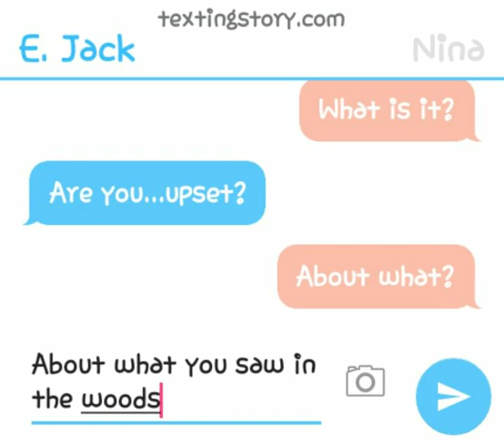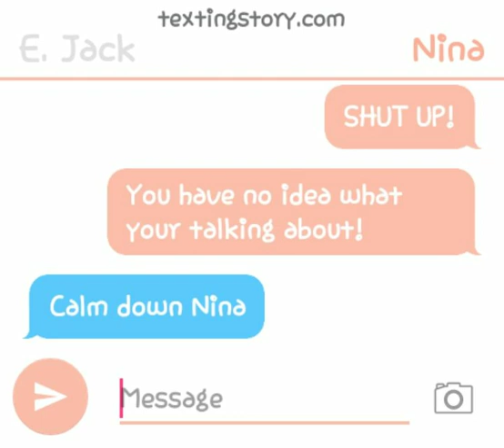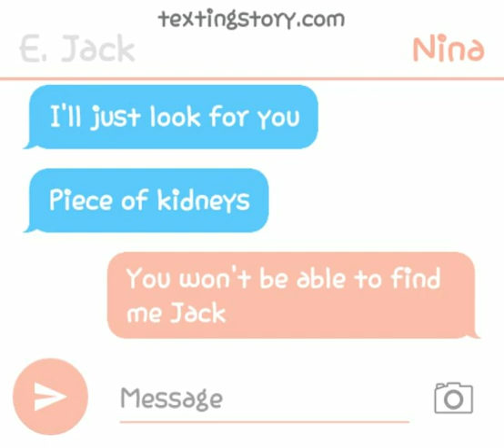Jack x Nina (Creepypasta) Part #3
Here's the next chapter to Eyeless Jack x Nina The Killer. What will happen next? Enjoy!😊

Mist Demonica Outcast (The Dark Mist)